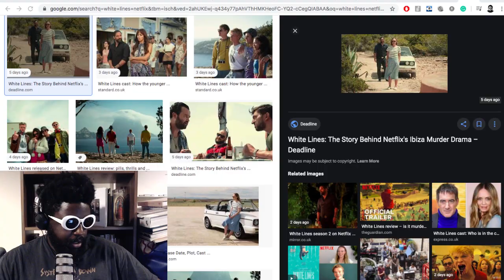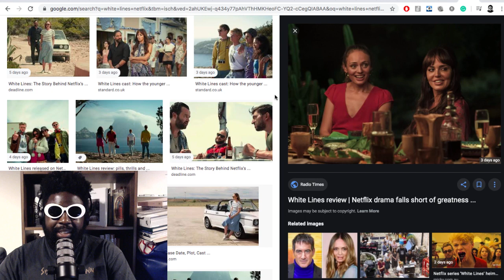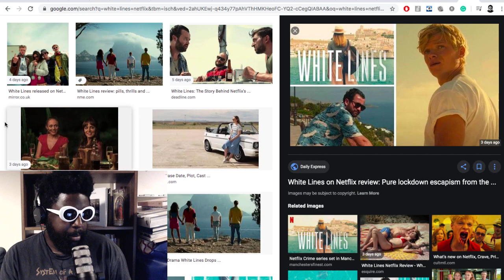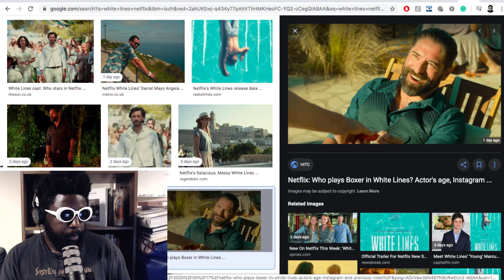White Lines (Netflix) REVIEW